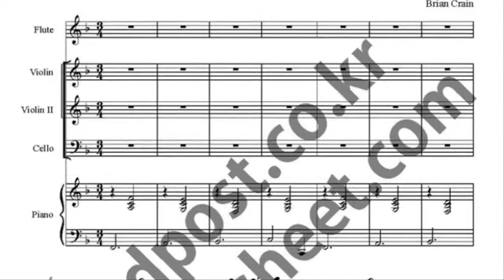Butterfly Waltz flute,violin1,2.cello.piano music sheet